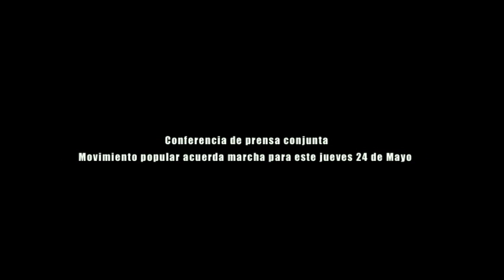Frenadeso Noticias 24 de Mayo 2012.mp4